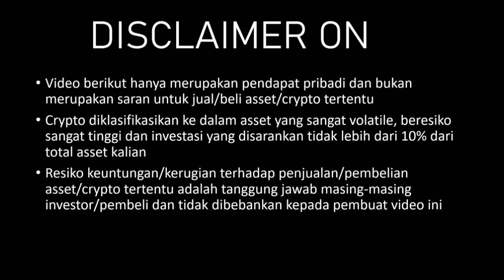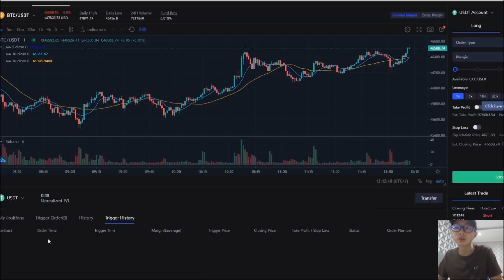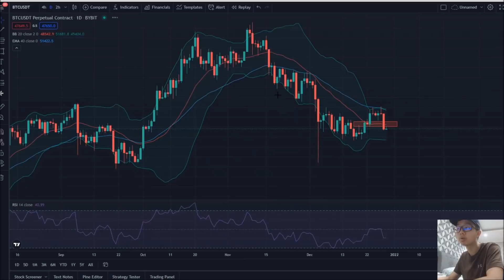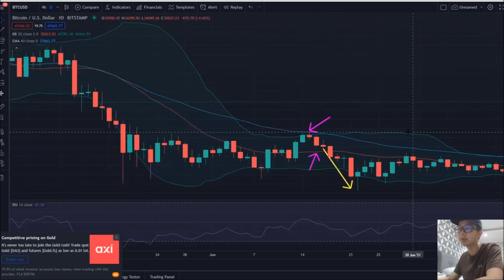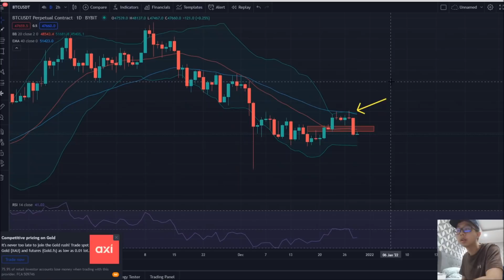ARAH BTC SAMPAI AKHIR TAHUN, DUMP LANJUTAN AKANKAH TERJADI?